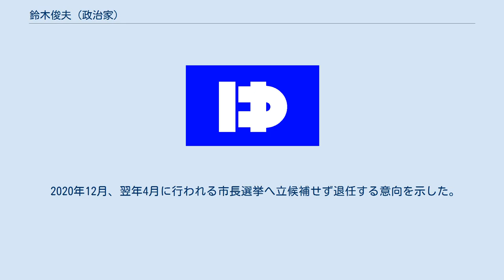鈴木俊夫 (政治家)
鈴木 俊夫（すずき としお、1950年8月11日 - ）は、日本の政治家。
元秋田県湯沢市長（3期）。
 秋田県湯沢市出身。
秋田県立湯沢高等学校（2学年先輩に菅義偉がいる）、岩手大学農学部農学別科畜産専攻科卒業。
大学在学中に日本共産党へ入党し、1983年から湯沢市議、1991年から秋田県議をそれぞれ2期務める（1999年落選）。
その後、2001年の参院選（落選）をへて、翌2002年に行われた旧湯沢市長選に出馬表明する。
 「開かれた市政をつくるみんなの会」を支持母体として、黒塗り公用車の廃止や市長報酬3割カット、市長交際費半減などを公約に掲げ選挙戦を展開。
3期目を目指していた現職の二坂信邦（自民党・公明党推薦）に2,000票差をつけ初当選を果たし、秋田県初の共産党員市長となる。
当初現職が盤石と見られていただけに、鈴木の当選について、地元メディアである秋田魁新報も「まさかの大どんでん返し」と報じた。
 湯沢市、雄勝町、稲川町、皆瀬村の4市町村合併に伴う新湯沢市長選（2005年4月17日投開票）に立候補し、新人3人を破り初当選。
2009年の市長選に再選を目指し立候補するも、新人の齊藤光喜（元・暫定市議）に敗れる。
2013年、市長選に立候補するにあたって共産党を離党したが、齊藤に再び敗れている。
 2017年4月9日投開票の市長選に改めて出馬し、現職の齊藤が引退したことで、保守系新人が3名出馬する状態となり、4名での争いとなったが、選挙戦を制し、8年ぶりに市長に復帰することになった。
 2020年12月、翌年4月に行われる市長選挙へ立候補せず退任する意向を示した。